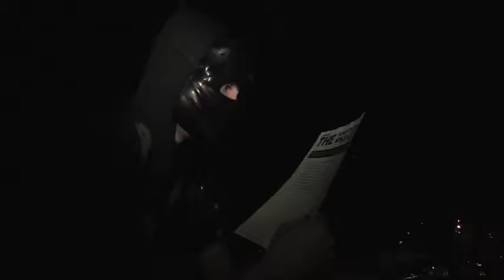The Hunt: Super Secret Ninja List